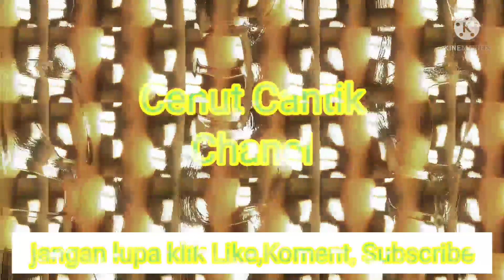masak 3 menu cukup chicken wings, frying fish,cucumber with pork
chicken wings biasanya kesukaan Anaknya paman yang cewek paling suka ,
resep:
_chiken wing (10pieces) potong jadi 2 tp juga hati hati jangan motongnya merusak tulang ,biar gak bahaya . chicken wings nya dibumbui (hoyau,hak ciu fen,fen,siyau, kaifen,siucau,tau)
_paprika merah(potong kotak kecil kecil)
_paprika hijau(potong kotak kecil)
2)cucumber dioseng dengan daging babi(kaifen,hoyau, wuciufen, suindau,siucau,siyau,fen)
3)fish (sebelum di cuci langsung diyip (suidau dan yim) setelah itu mau digoreng baru dicuci bersih